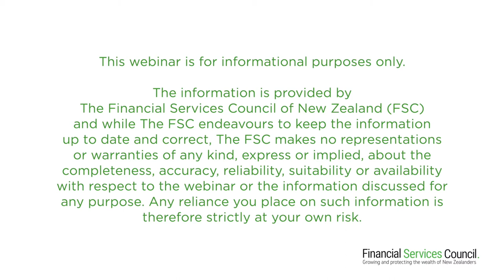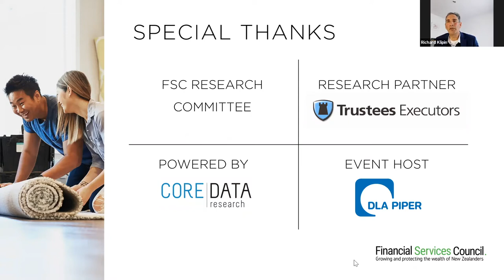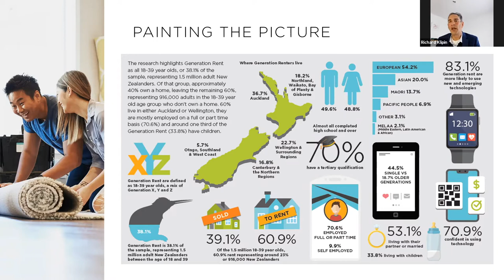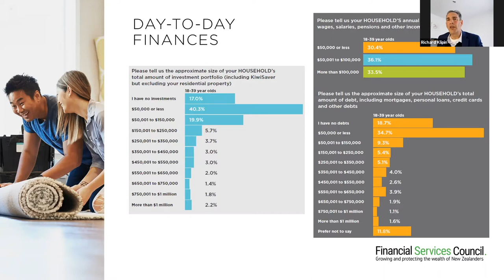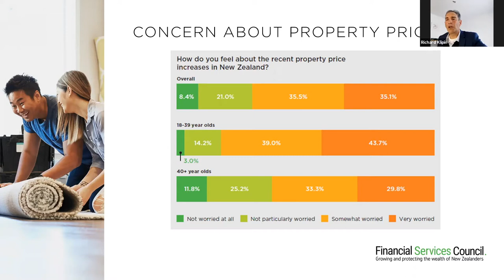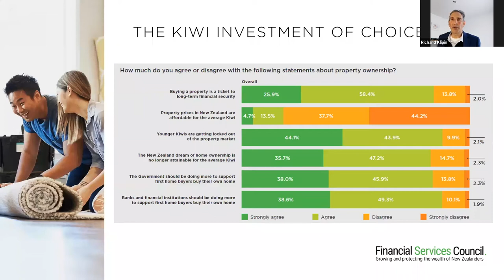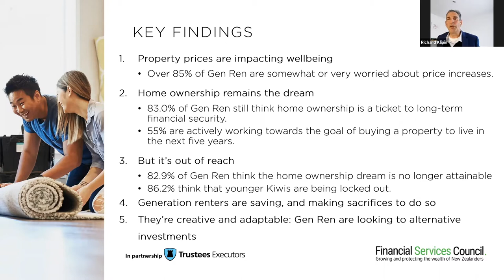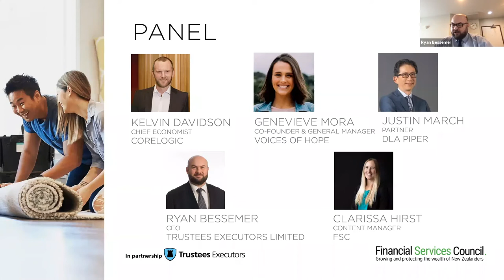FSC Connect: 'Generation Rent' Panel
Median prices for residential property across New Zealand increased by 28.7% from $637,000 in June 2020 to $820,000 in June 2021 according to REINZ. Affordability is the biggest barrier survey respondents saw to purchasing their first home. Are we set to see prices fall, or will the upwards trajectory continue? How does the situation in New Zealand compared to what other countries are experiencing? What are the ramifications of the massive generational wealth transfer for this generation of home buyers and their own children?

Panelists:
Kelvin Davidson, Chief Economist - CoreLogic
Genevieve Mora, Co-Founder and General Manager - Voices of Hope
Ryan Bessemer, CEO - Trustees Executors Limited
Justin March, Partner - DLA Piper
Clarissa Hirst, Content Manager - Financial Services Council

We would also like to thank Trustees Executors for their support of the FSC research programme.